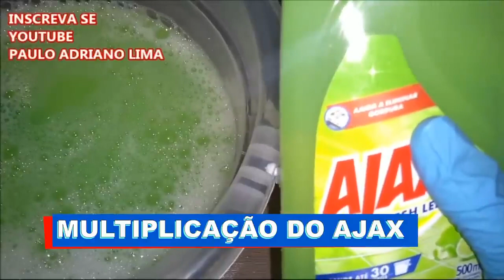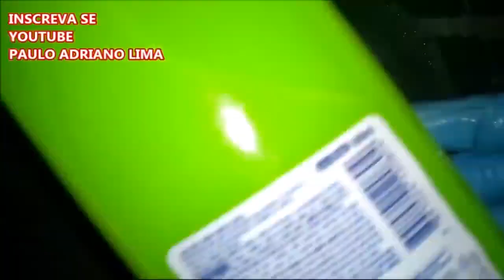FAÇA UM BALDE CHEIO DE AJAX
São 10 apostilas com mais de 600 fórmulas por apenas 25 pelo PIX para Eu mesmo quero ter o prazer de lhe enviar o seu novo futuro financeiro.

Segundo Canal @canalpauloadriano